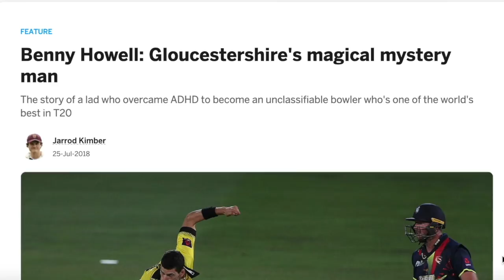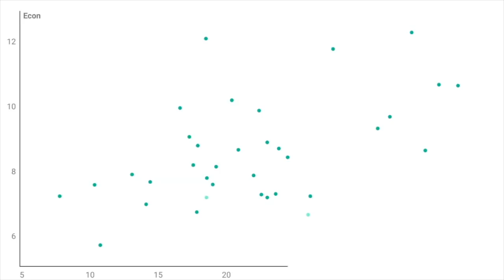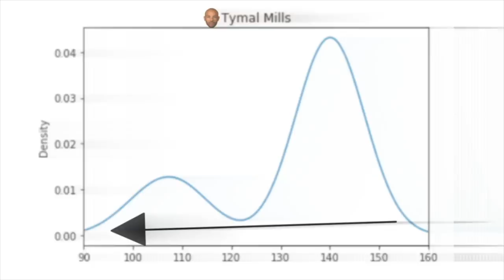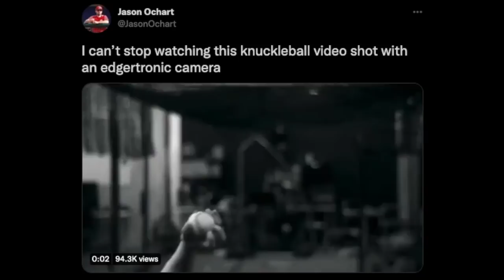The pace and picking of slower balls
Jarrod takes a good look at slower balls. Why some aren’t that slow, how others are, and what makes so many of them work despite being pickable.